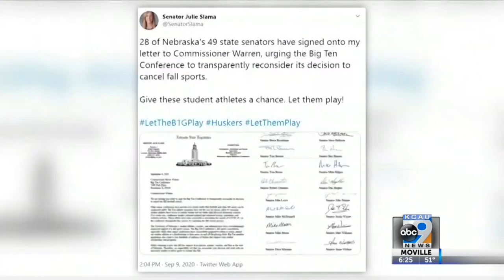Nebraska Senator Slama Pens Letter to Big Ten